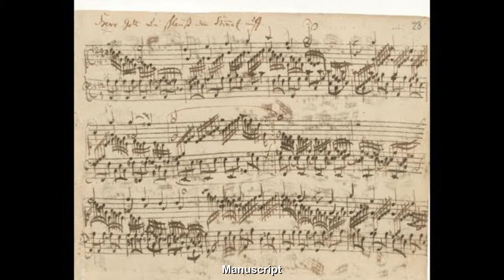Joh. Seb. Bach: Herr Gott, nun schleuß den Himmel auf - Hans Uwe Hielscher, Marktkirche Wiesbaden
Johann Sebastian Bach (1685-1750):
Choralbearbeitung " Herr Gott, nun schleuß den Himmel auf " BWV 617
Hans Uwe Hielscher an der Orgel der Marktkirche Wiesbaden